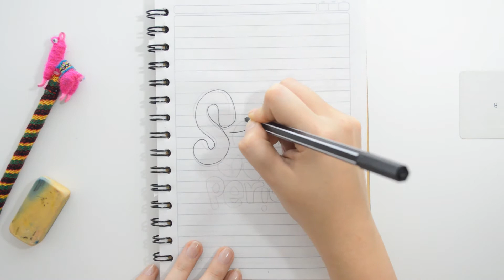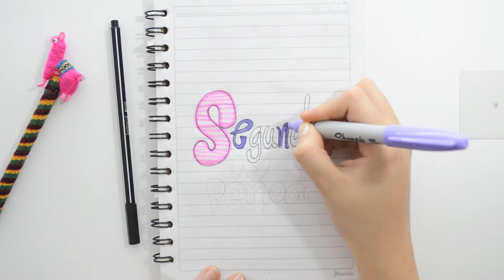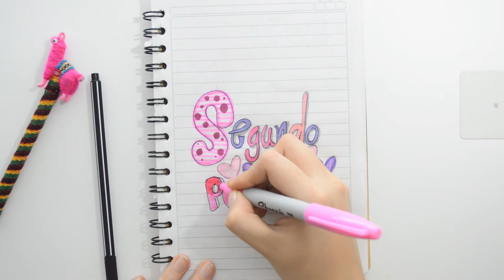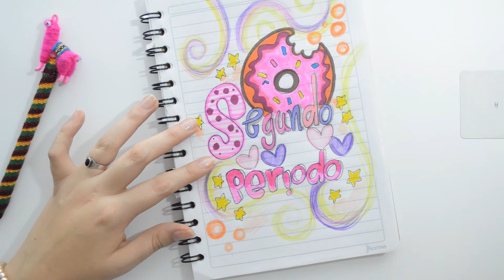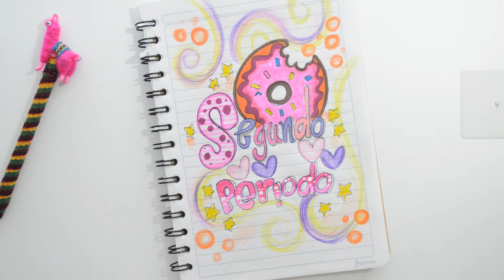PERSONALIZA TUS CUADERNOS - SEGUNDO PERIODO - Yaye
IDEAS PARA MARCAR TUS CUADERNOS CON SEGUNDO PERIODO - Cómo hacer portada de SEGUNDO PERIODO con letra TIMOTEO - Yaye Portadas